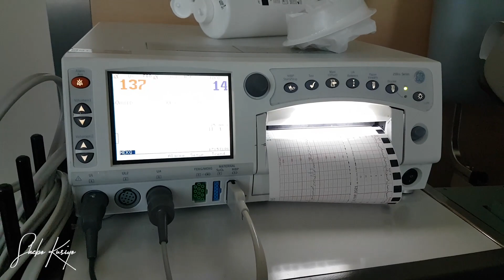OUR BIRTH VLOG 2021! LABOR AND DELIVERY IN GERMANY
WHAT'S IN MY BABY'S HOSPITAL BAG 2021? Giving Birth In Germany // What To Pack For Baby 2021

▼▼JOIN HERE▼▼

Join Lookfantastic and use my code

GLOSSYBOX
Become a glossy and save a little with my code